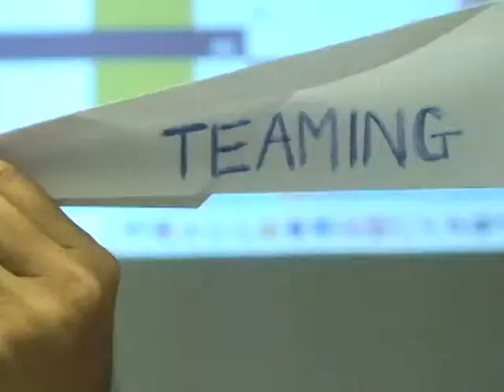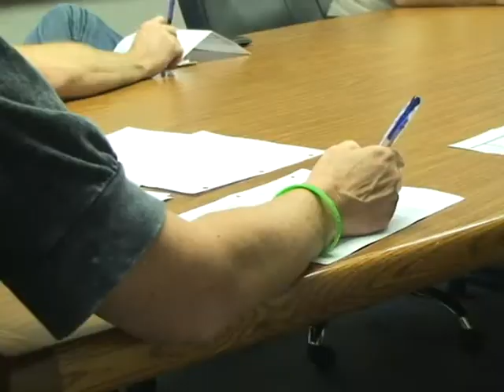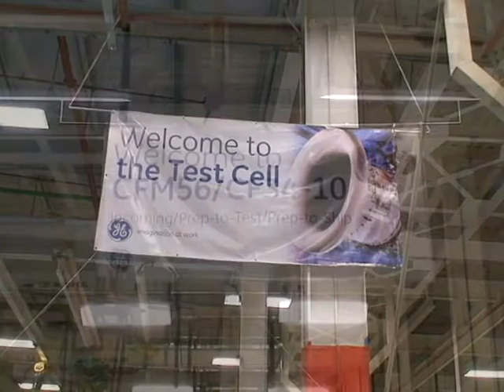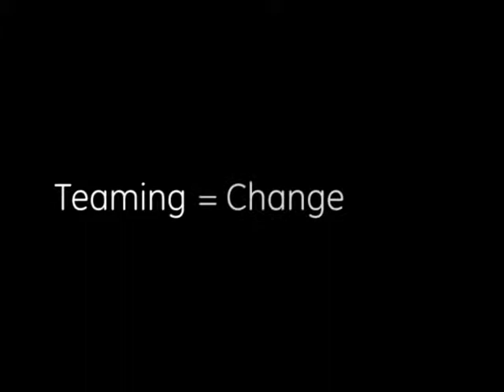Teaming Video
Description